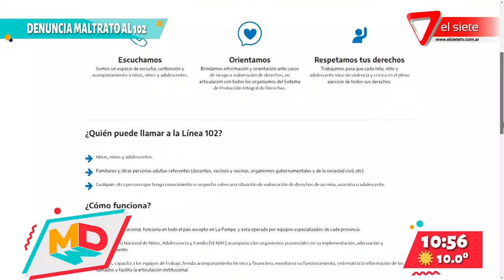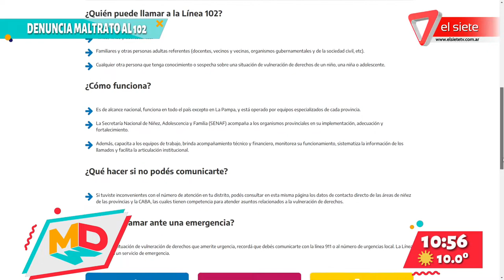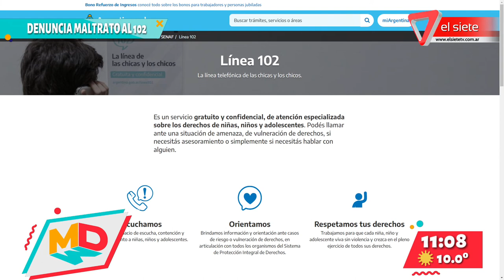Hablamos sobre maltrato infantil